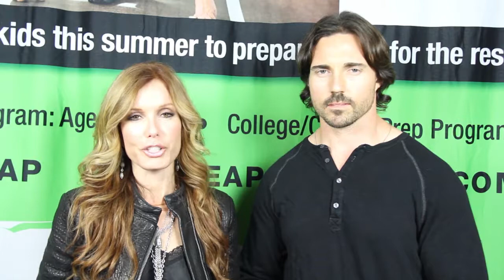Tracy Bregman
What are you doing this summer to prepare your son or daughter for the rest of their life?

See how ONE week this July can Change their lives forever

The LEAP Foundation helps high school students, college students, and recent graduates, get a “7 year LEAP on success.” LEAP does this by hosting an annual week-long LEAP Leadership Program at UCLA where the curriculum is based upon the experience of those who themselves have accomplished a great success – both professionally and personally. LEAP is a non-profit organization committed to educating young adults in the value of goal-setting, effective communication, and the invaluable power of mentorship – all of which are essential in helping today’s youth succeed, yet often omitted from most formal educational systems.

See why celebrities such as Paula Abdul, Usher, Eva Longoria, Jonathan Sprinkles, James Malinchak, Ken Kragen, Nick Vujicic, Seth Green, Jessalyn Gilsig, Niecy Nash and many more support LEAP

Should you have questions about program offerings or the LEAP admissions process, our program coordinators are available to answer your questions at 877.855.LEAP (5327).